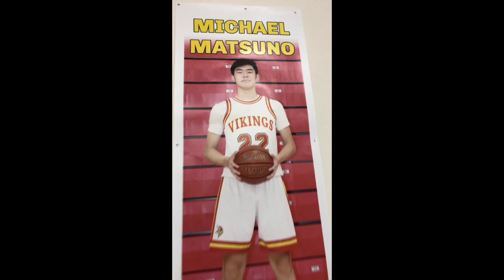Mac Mills HS Sr night Basketball 2020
This video is about Mac Mills Sr night 2020 - Michael Matsuno